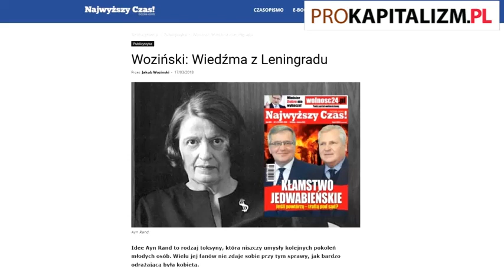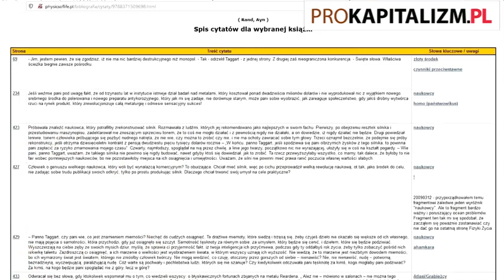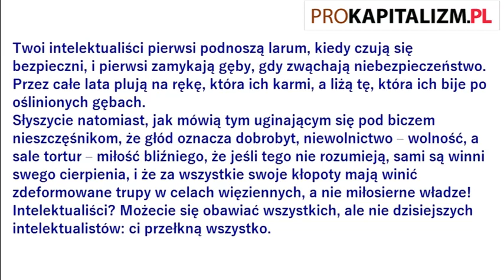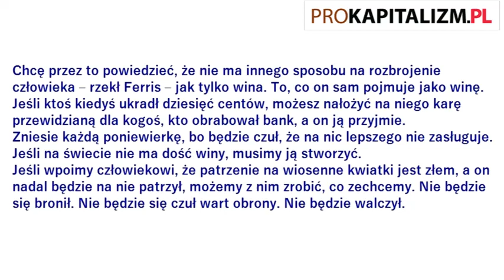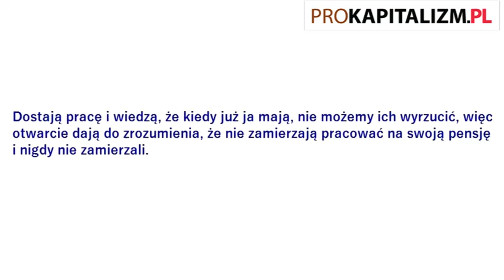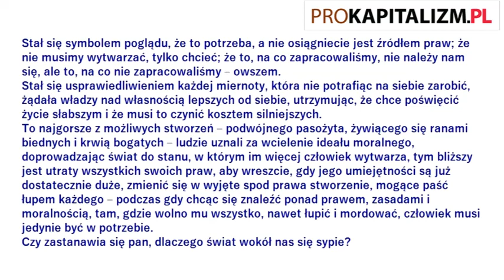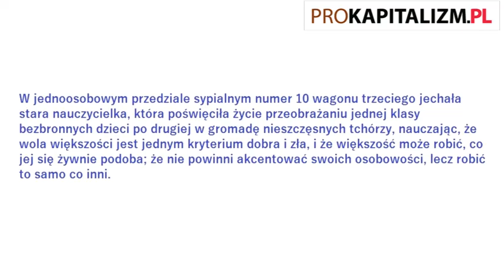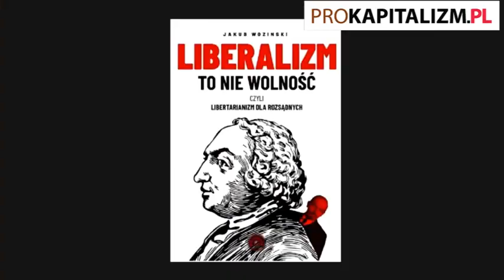Filozofia Ayn Rand źródło inspiracji czy trucizna dla umysłów? O Atlasie Zbuntowanym i nie tylko...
Czy Ayn Rand może być wzorem dla wolnorynkowej prawicy? Jan Kubań rozmawia z Mateuszem Błaszczykiem z portalu Obiektywizm.pl, a także z dr. Jakubem Wozinskim, pisarzem i publicystą, na temat filozofii Ayn Rand i jej najsłynniejszej powieści "Atlas zbuntowany".